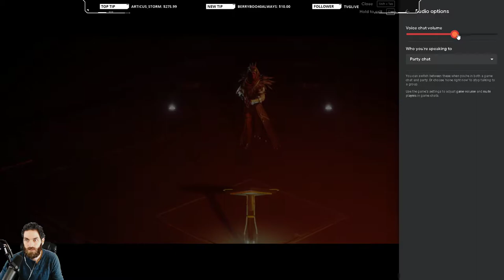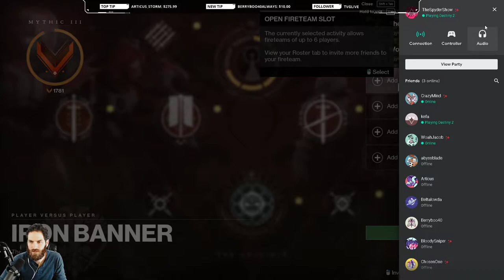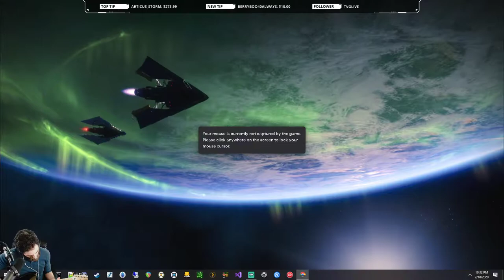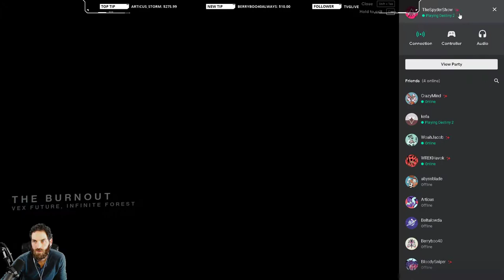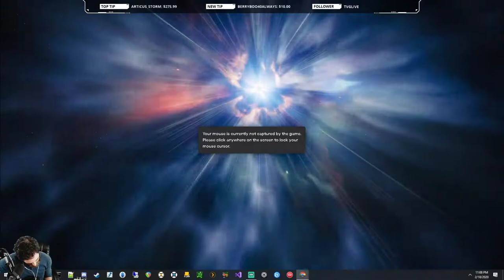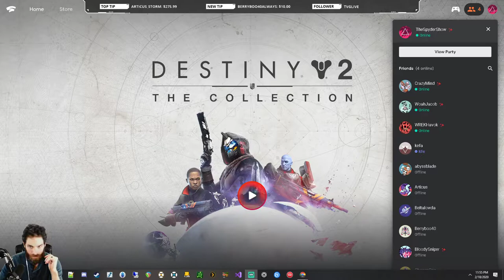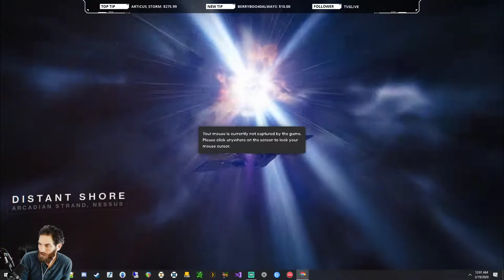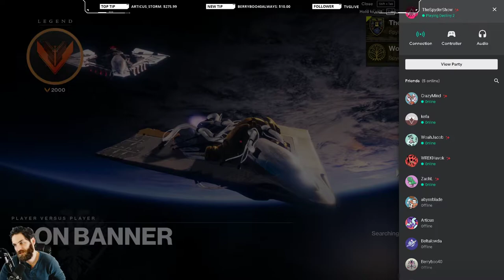Why So Osiris?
Destiny 2 - Grinding to Max! See it on the new Google Stadia gaming platform!

Do you enjoy gaming and streaming on PC, Consoles, Stadia? If you like gaming or streaming in any form or fashion, this is the place to be!

Want to play together? Feel free to add me on any gaming platforms, just let me know what your gamertag is so I know it isn't spam!

Follow our great community on Discord for Gaming, Music, Investing/Trading/Stocks, Selling, and Deals!

Interested in Stocks? Investing? Trading?
1. Sign up and get a free stock to start
2. Sub to channel and turn on notifications for my stock analysis streams
3. Join us in Discord to talk offline about stocks!